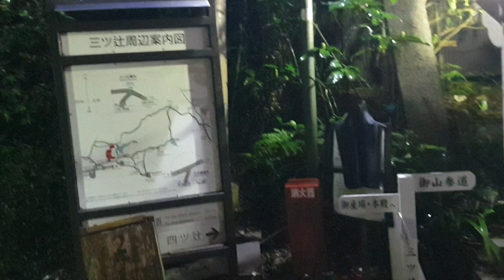伏見稲荷6